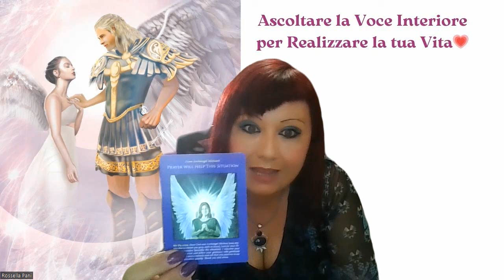Ascoltare la Voce Interiore per realizzare la tua Vita!